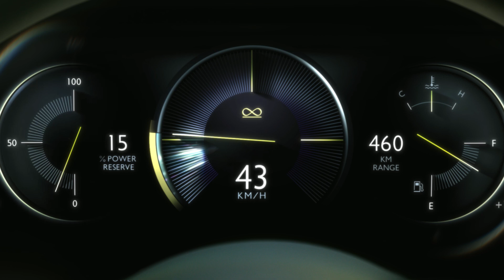Rolls Royce Black Badge Cullinan Series II A Formidable Alter Ego, Evolved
Publicidad (Spagnolo)
Publicité (Francese)
Werbung (Tedesco)
Publicidade (Portoghese)
Reklam (Turco)
Реклама (Russo)
広告 (Giapponese)
광고 (Coreano)
إعلانات (Arabo)
বিজ্ঞাপন (Bengalese)
વિજ્ઞાપન (Gujarati)
विज्ञापन (Hindi)
ਐਡ (Punjabi)
விளம்பரம் (Tamil)
ప్రచారం (Telugu)
ಜಾಹೀರಾತು (Kannada)
പരസ്പരം (Malayalam)
โฆษณา (Tailandese)
សេវាកម្ម (Khmer)
Quảng cáo (Vietnamita)
مبيعات (Urdu)
ප්රදාන (Singalese)
Publiciteit (Olandese)
Реклама (Ucraino)
Publicitate (Rumeno)
Διαφήμιση (Greco)
Реклама (Bulgaro)
Publicitat (Catalano)
Reklama (Croato)
Reklama (Ceco)
Reklame (Danese)
Reclame (Olandese)
Reklaam (Estone)
Mainonta (Finlandese)
Publicité (Francese)
Werbung (Tedesco)
Διαφήμιση (Greco)
פרסומת (Ebraico)
हिंदी (Hindi)
Hirdetés (Ungherese)
Auglýsing (Islandese)
Pubblicità (Italiano)
광고 (Coreano)
Reklamë (Albanese)